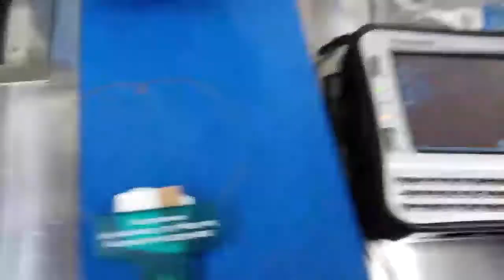Preparation of VapoJect anesthesia system ｜嗅ぎ注射器の準備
Preparation of STONY'S Vapo-Ject anesthesia system for experimental RAT(Video@Iwate Medical University by Masu&Ishikita, March 13, 2014)｜嗅ぎ注射器の準備の様子を動画で紹介します。今回はラットに人工呼吸をするための特別セッティングです。(ビデオ撮影＠岩手医科大学 枡＆石北 2014年3月13日)